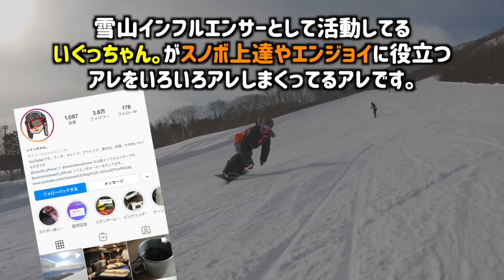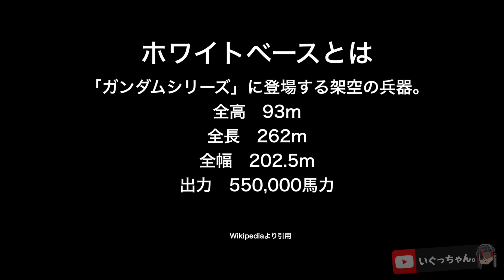【WRXとDR】ラマ先生といぐっちゃんの板を交換して乗ったらどうなるのか？お互いガチレビューします【競合潰し！？】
ラマさんの板→BCstream　ライダーズスペックDR155W
いぐっちゃんの板→WRXsnowboard Mk-S154

僕が乗ってるカービングとグラトリを両立できる板です

僕がグラトリで愛用している板です 『RICE28』

【このチャンネルの自己紹介】
スノーボードの「楽しい」や「上手くなるコツ」を発信しているインフルエンサーです。

『米屋の娘が女子向けスノボ動画を配信』